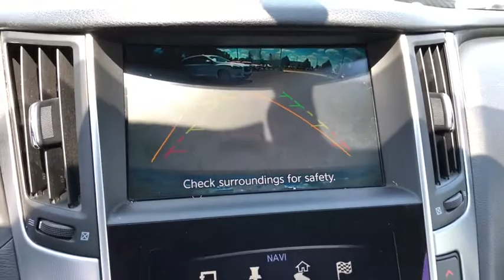2017 INFINITI Q60 Downers Grove, Elmhurst, Lisle, La Grange, Westmont, IL P3905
Black Obsidian Used 2017 INFINITI Q60 available in Clarendon Hills, IL at Infiniti of Clarendon Hills. Servicing the Downers Grove, Elmhurst, Lisle, La Grange, Westmont, IL area.
2017 INFINITI Q60 2.0t Premium - Stock#: P3905 - VIN#: JN1CV7EL7HM320529

415 E. Ogden Ave

** INFINITI CERTIFIED w. 6Yr UNLIMITED MILE INFINITI CPO WARRANTY **brbrCARFAX One-Owner. Clean CARFAX. Certified. 2017 INFINITI Q60 2.0t Premium CERTIFIED - Premium + Navigation AWDbrbr19 Aluminum Alloy Wheels, 4-Wheel Disc Brakes, ABS brakes, Automatic temperature control, Fully automatic headlights, Heated door mirrors, Heated Front Seats, Heated Steering Wheel, INFINITI InTouch Navigation System, Navigation System, Power moonroof, Power Tilt & Telescopic Steering Column w/Memory, Premium Plus Package 2.0t, Remote keyless entry, Security system, Traction control.brbrINFINITI Certified Pre-Owned Details:brbr * Vehicles under New-Vehicle Warranty (NVW) less than/equal to 48 months & less than/equal to 60,000 miles from original in-service date (ISD), up to 6 years, unlimited mileage available. Vehicles outside NVW greater than 48 months or greater than 60,000 miles from ISD, 2 years/unlimited miles from CPO sale date. Includes Rental Car and Trip Interruption Reimbursementbr * Roadside Assistancebr * Warranty Deductible: $0br * 167 Point Inspectionbr * Transferable Warrantybr * Vehicle HistorybrbrbrThis pre-loved INFINITI has completed our strict 228-point INFINITI of Clarendon Hills/Westmont inspection.brbr** Every INFINITI of Clarendon Hills/Westmont pre-owned vehicle includes our Infinite Reward Loyalty Program benefits:brbrComplimentary Pickup & Delivery Valet Service**brCourtesy Exterior Car Wash**br10% OFF INFINITI Accessories**brPreferred Loaner Car Status.brbrContact INFINITI of Clarendon Hills at for Loyalty Rewards stipulations. INFINITI of Clarendon Hills is the newest INFINITI Dealer in Chicago, Illinois.brbrVisit for complete Infinite Rewards Program details. Infinite Rewards Benefits must be completed at INFINITI of Clarendon Hills/Westmont.